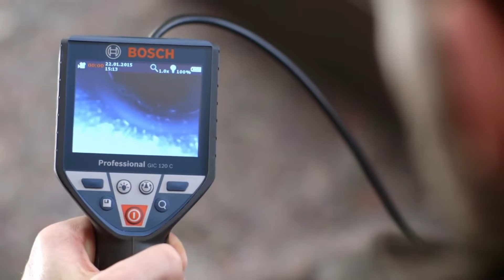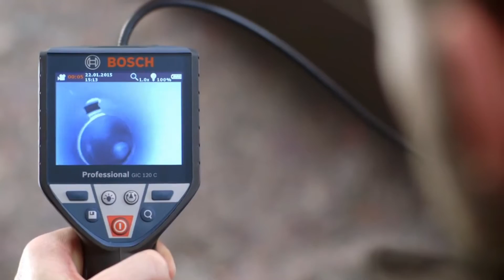Cámara de Inspección Bosch GIC 120 C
"De Máquinas y Herramientas" te presenta el nuevo video de BOSCH, de la nueva Cámara de Inspección Bosch GIC 120 C. ¡Conocé aquí sus detalles!
Inspección rápida y fácil, ahora con documentación de los datos obtenidos la versión GIC 120 tiene la función “Compass View” que indica cual es la posición de arriba de la imagen y la versión GIC 120 C tiene la función “Up is Up” que rota la imagen automáticamente cuando está boca abajo.